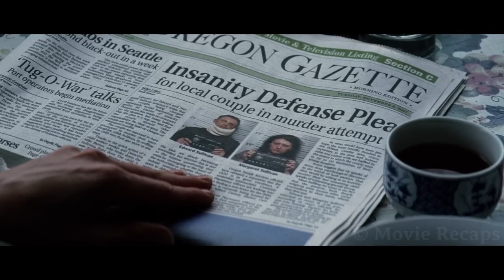Girl didnt fall ASLEEP for 10 YEARS but when she did the parents put her in an OVEN| movie recap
When a social worker saves a girl from the family that wanted to get rid of her, she takes her to live with her only to discover the parents may've not been the bad guys after all.

recap,movie recap,recaps,mystrey recapped,king recaps,movie recapped,movie recaps,mr recap movies,mr recap